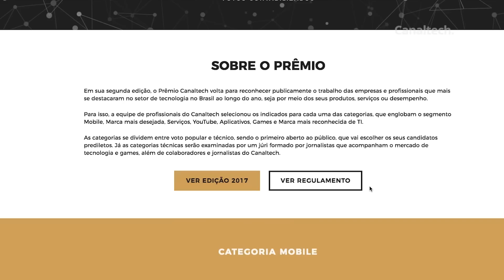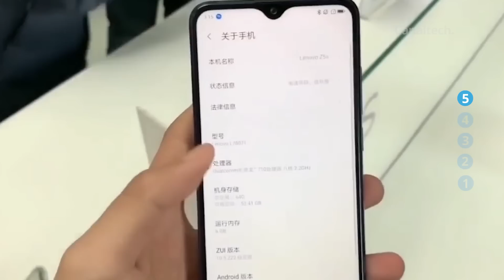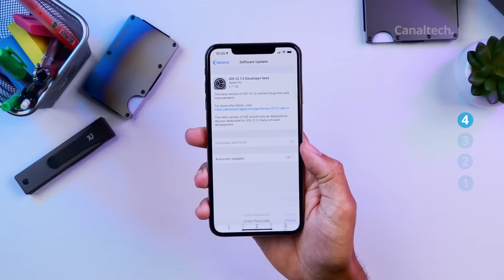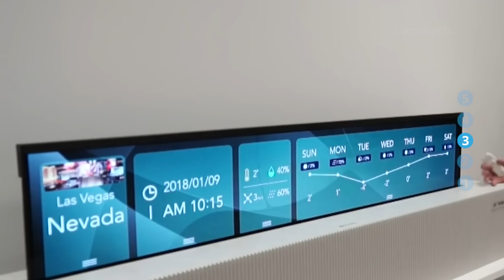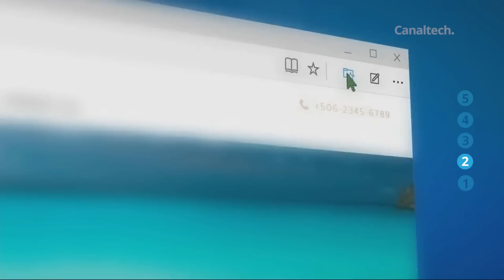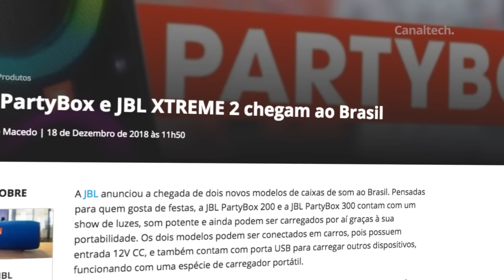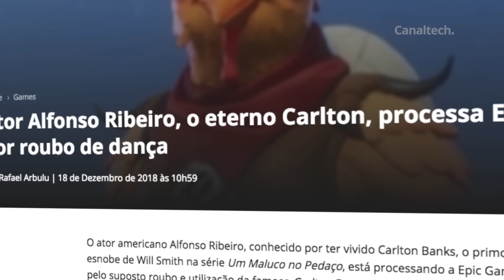Google pode ter sabotado Edge; Lenovo Z5s com 3 câmeras; Prêmio CT e + [CT News]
Prêmio Canaltech 2018

Lenovo Z5s é o primeiro smartphone da marca com três câmeras

Em resposta à Qualcomm, Apple libera iOS 12.1.2 para iPhones e iPads compatíveis

Ex-engenheiro do Edge afirma que o navegador foi boicotado pela Google

Ford cria canil que acalma cachorros com medo de fogos de artifício

Ator Alfonso Ribeiro, o eterno Carlton, processa Epic Games por roubo de dança

Entenda como o rover Mars 2020 tentará encontrar sinais de vida em Marte

SEGUNDAS:
CT News

TERÇAS:
CT News
CT Responde

QUARTAS:
Top Tech
CT News

QUINTAS:
CT News

SEXTAS:
CT News

SÁBADO:
Porta 101